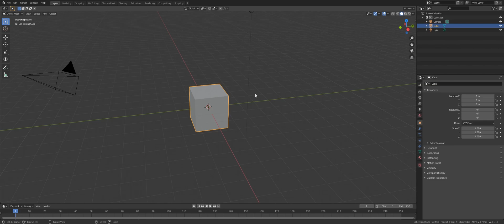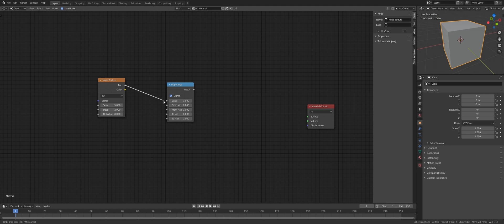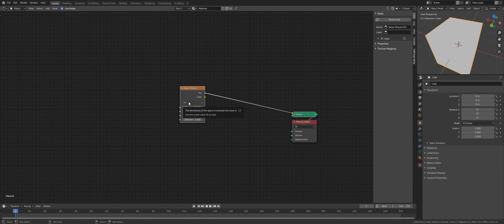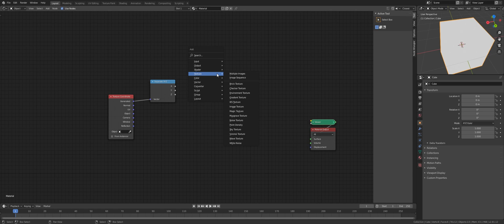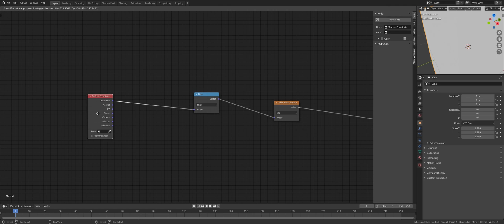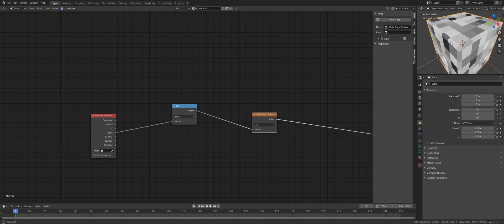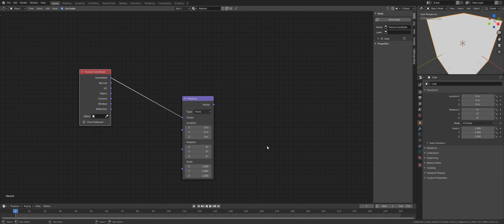New nodes in Blender 2.81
Take a look at the new nodes in Blender 2.81